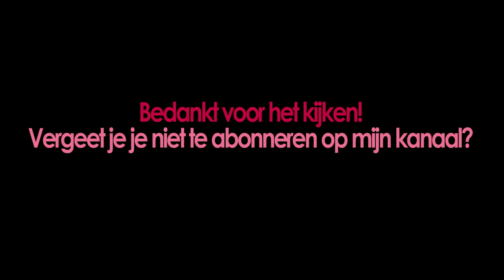SUMMER 2017 HAUL/SHOPLOG + TRY ON! ZARA, TOPSHOP..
Even uit mijn comfortzone om voor jullie een shoplog op te nemen. Vind je het leuk om dit vaker te zien? Let me know down below!